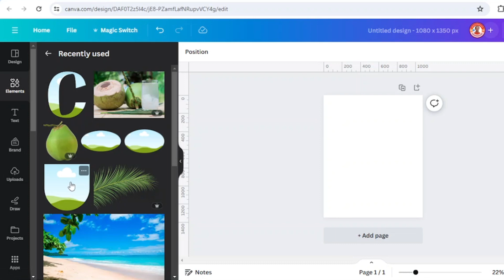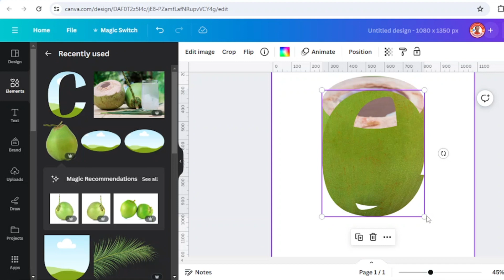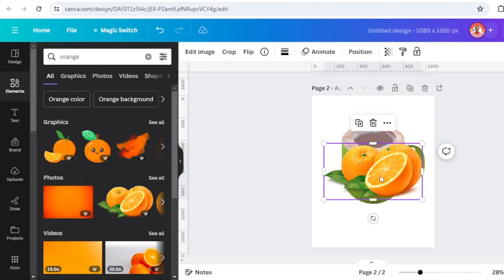Photo Manipulation Cup Shaped Fruit Slice effect | Canva Tutorial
In This Canva tutorial you will learn photo manipulation how to make cup-shaped fruit slice effect.

Welcome to Canva Art Design with Reno Nadiandy
today i'm sharing you a Canva hack design.

This photo manipulation is inspired by similar design made in Photoshop. After several trial and avoid to use Background remover and download-upload steps, finally i found this simple trick how to make it in less than 3 minutes (after collecting all the elements).

You can use this Photo manipulation in social media design, poster design, and any marketing flyer for beverage business.

The impression to be shared with this design is the authenthic and original of the fruit based product.

I hope it useful for you
have fun